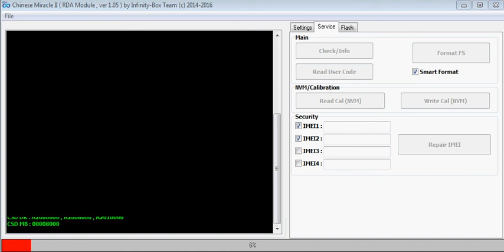Teckmax phone,Flight moder Rmove Solution,Password unlock,Full factory reset